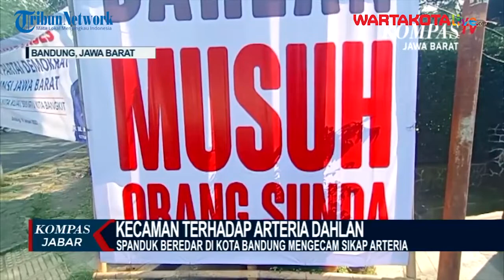Soal Protes Bahasa Sunda, Polda Metro Jaya Pastikan Arteria Dahlan Tidak Bisa Dijerat Pidana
WARTAKOTALIVE.COM, SEMANGGI -Anggota DPR RI Arteria Dahlan lolos dari jerat pidana atas kasus dugaan ujaran kebencian yang bermuatan SARA.

Kabid Humas Polda Metro Jaya Kombes Pol E Zulpan membenarkan bahwa pihak Polda Metro Jaya telah menerima pelimpahan kasus dari Polda Jawa Barat terkait dengan laporan objek perkara video live streaming komisi III DPR RI rapat kerja dengan jaksa agung yang berisi gambar dan audio.

Laporan itu dilayangkan oleh Muhamad Ary Mulia pada 20 januari 2022 di Polda Jawa Barat.

Pada gambar dan audio itu memuat objek Arteria Dahlan sebagai anggota Komisi III DPR RI dan Kejaksaan Agung.

Kemudian atas dasar pelimpahan itu maka penyidik Subdit Cyber Ditreskrimsus Polda Metro Jaya telah melakukan gelar dengan melibatkan penyidik dan para ahli.

Para ahli yang dilibatkan yakni pidana, bahasa, dan ahli hukum di bidang UU ITE.

Dari hasil pemeriksaan para ahli, penyidik menyimpulkan Arteria Dahlan tidak dapat dijerat pidana.

Sebab, hal itu mengacu pada kententuan Undang-undang yang diatur dalam Pasal 224 UU RI No 17 Tahun 2014 tentang MPR, DPR, DPD, dan DPRD atau MD3 terhadap Arteria Dahlan.

"Dapat disampaikan yang bersangkutan tidak dapat dipidanakan sesuai dengan Pasal 1 dalam UU tersebut yang menyatakan bahwa anggota DPR tidak dapat dituntut didepan pengadilan karena pernyataan atau pendapat yang dikemukakan baik secara lisan ataupun tertulis," jelasnya di Polda Metro Jaya, Semanggi, Jakarta Selatan, Jumat (4/2/2022).